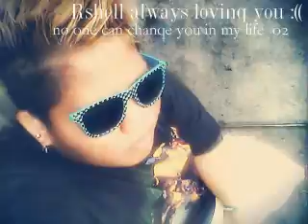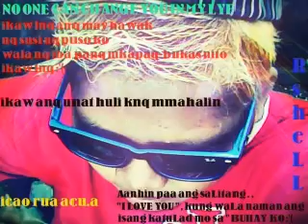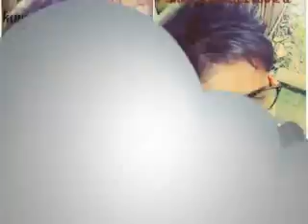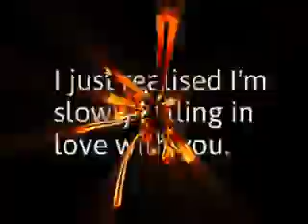rshell topic cuizon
pangarap lanq kita